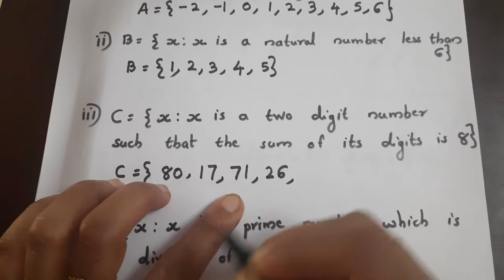Kerala State 11th maths - SETS in Malayalam - Part 2 - Exercise 1.1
11th Maths in Malayalam
# Plus One Maths
Chapter 1 - SETS in Malayalam - Exercise 1.1
# NCERT 11th Maths